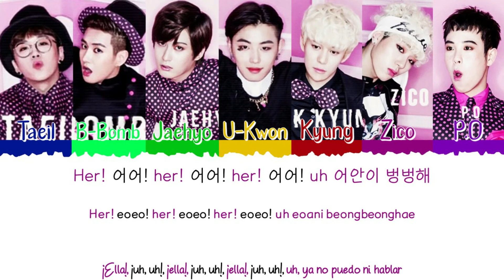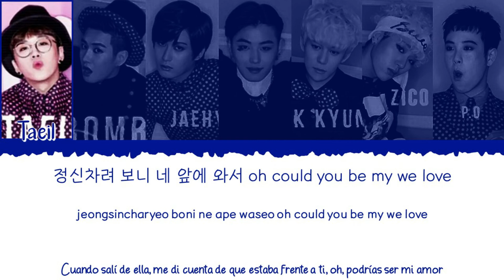👉🏻👩🏻 BLOCK B (블락비) - HER (헐) [Color Coded Lyrics Han|Rom|Esp] 👩🏻👈🏻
👉🏼 Grupo: BLOCK B (블락비)

👉🏼 Canción: HER (헐)

👉🏼 Álbum: H.E.R

👉🏼 Miembros del grupo:

             - Taeil (태일)
             - B-Bomb (비범)
             - Jaehyo (재효)
             - U-Kwon (유권)
             - Kyung (경)
             - Zico (지코)
             - P.O (피오우)

👉🏼 Mi bias: Zico (지코)

- All Rights Administered by Seven Seasons.